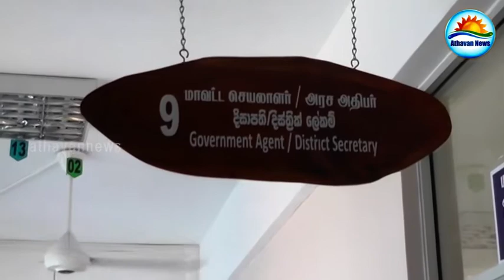Solution for Paravipanjan's people : Kilinochi G.A